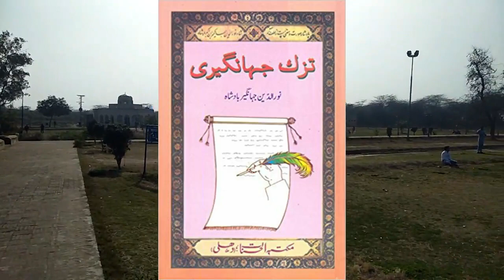Hiran Minar di Sair Zahid de Naal | Documentary | Zahid Ali Punjabi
The Hiran Minar is one of the best known and most beautiful sites used to be the favorite hunting spot of all Muslim rulers. Hiran Minar or "The Deer Minaret" is 17th-century Mughal-era complex located in the town of Sheikhupura, about 40 kilometers northwest of Lahore in the Pakistani province of Punjab. Hiran Minar was built at the site of a game reserve in honor of Mughal Emperor Jahangir's pet antelope, due to his fondness of nature and relationship between human’s pets and hunting. Therefore, Hiran Minar was built during the reign of the Mughal Emperor Jahangir in a hunting reserve used by the Mughal royals. During the region of Emperor Salim from 1605 to 1627, Sheikhupura had the status of a royal hunting ground. The minaret itself was built in 1606 as a monument to Emperor Jahangir's beloved pet antelope, Mansiraj, or "Light of the Mind". Who had been trained to lure wild animals to the tank in order to be hunted? The practice of building such tomb-markers over the skulls of game animals is an ancient Persian custom. Mughal Emperor Jahangir ordered to build a tower and a grave for his deer, Mansraj, and he spotted a deer tried to kill, but accidentally killed his own favorite, Mansraj. The emperor becomes so sad that he ordered to bury deer in the ground where it died and build a tower called Hiran Minar. This is a very rare example of love towards a pet, a gesture of love towards wildlife in a time when the western world was even not familiar with such intentions.

i am going to explore the whole world be ready to Enjoy

Check my Others Channels well.